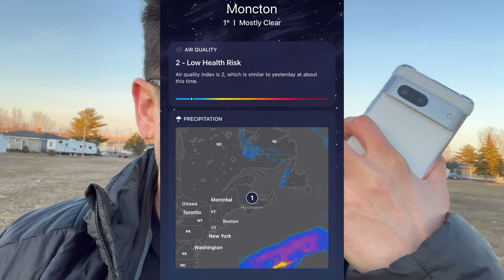Living in New Brunswick || Exploring Pros and Cons || Hindi || Is it the Right Place for You?